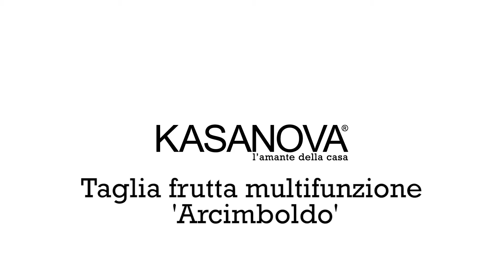ARCIMBOLDO TAGLIA FRUTTA MULTIFUNZIONE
L' Arcimboldo è un utensile 10 in 1, perfetto per preparare tantissimi tipi di frutta e verdura.

Utensile schiaccia frutta.

Grata per purea.

Spremiagrumi per arance e limoni.

Utensile per tagliare la buccia spessa degli agrumi.

Affetta-spicchi per dividere il frutto in 8 spicchi di dimensioni uguali.

Spremi pompelmo.

Grattugia perfetta per grattugiare la buccia degli agrumi, le mele, le pere e lo zenzero.

Dotato di una ciotola da 390 ml, di un cucchiaio porzionatore e di 5 forchettine.

Lavare a mano.

NAE000002